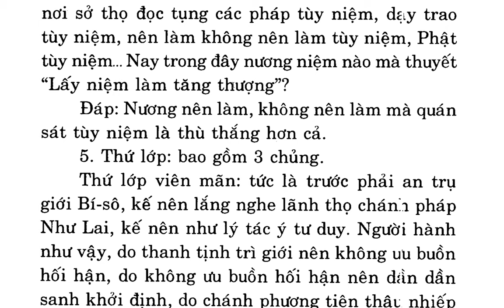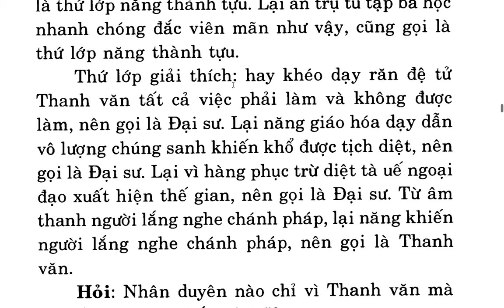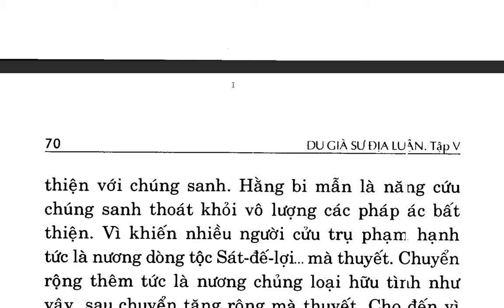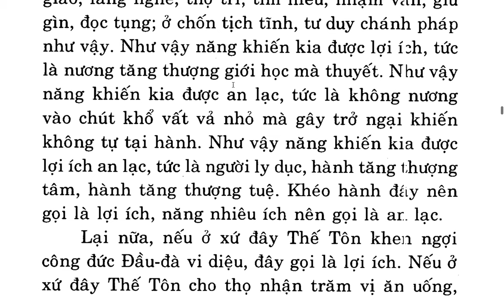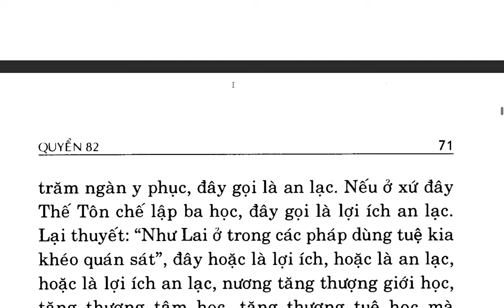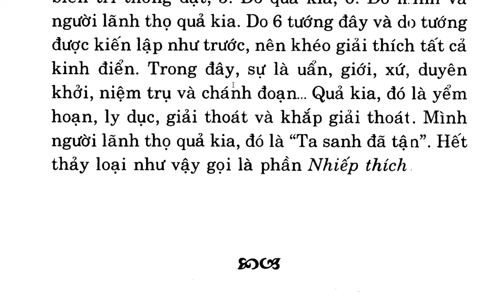Du Già Sư Địa Luận - Bồ tát Di Lặc - Việt dịch: Thích Giác Phổ - Trần Phá Nhạc (128)